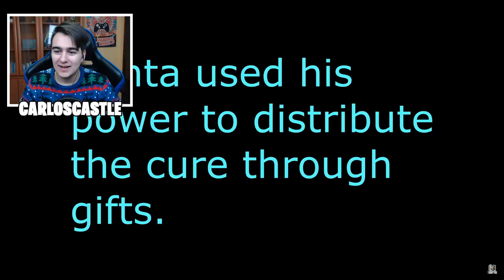EL FIN DE LA NAVIDAD EN MINECRAFT 😭 - MINECRAFT VÍDEO REACCIÓN